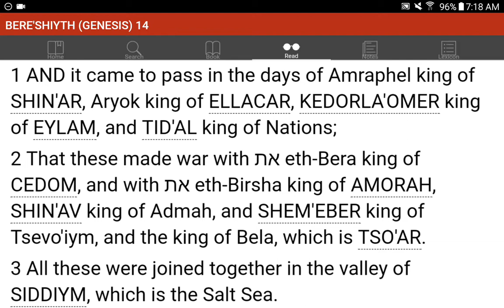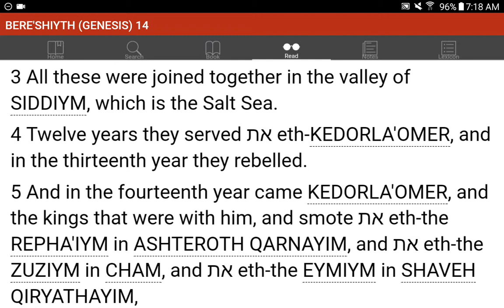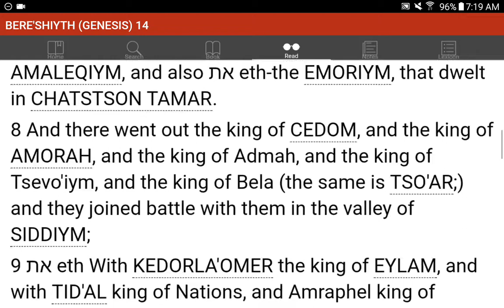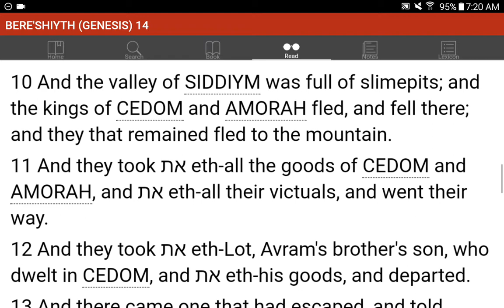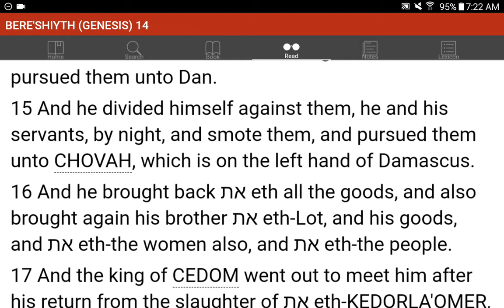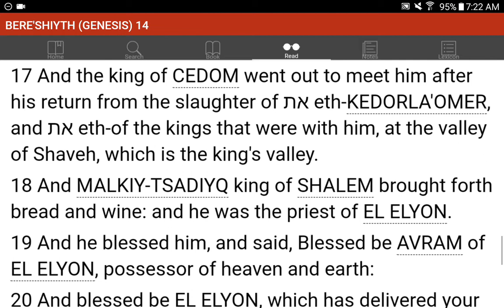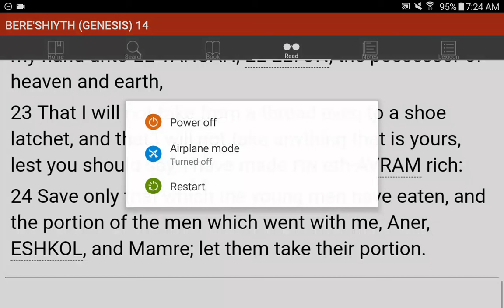💜h?™ "What's the MOST HELPFUL & SIMPLEST WAY that WORKS?"™ GIVE 1P/Month NOW! GCash